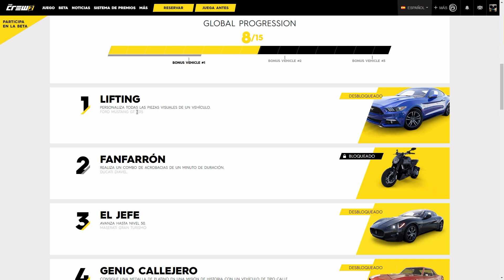THE CREW 2, FECHA DE LANZAMIENTO Y CONSEGUIR COCHES GRATIS! | DEWRON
▶▶▶▶SI ESTAS BUSCANDO JUEGOS NUEVOS AQUI TIENES ESTA PEDAZO DE PAGINA CON UNOS DESCUENTAZOS ALUCINANTES!:

➥➥➥➥ QUIERES HABLAR POR WHATSAPP CONMIGO? DESCARGATE ESTA APP!!

•Placa Base: Asus X99-E
•Procesador: Intel Xeon E5-2630 V4 2.2 GHZ
•Memoria Ram: 16GB RAM 2X8 GEIL EVO FORZA
•Tarjeta Grafica: Nvidia GTX 1080 Hybrid EVGA